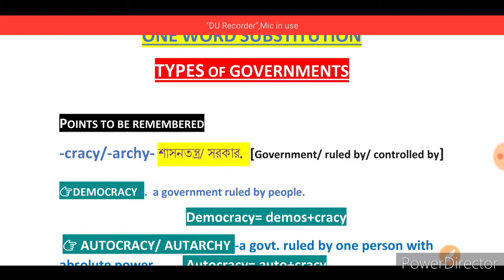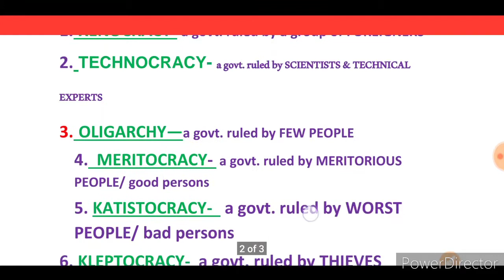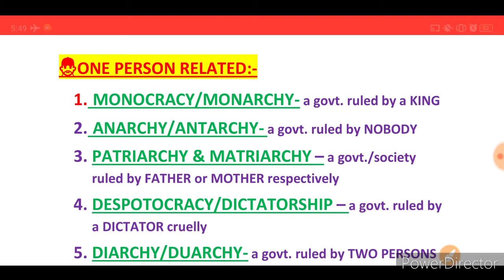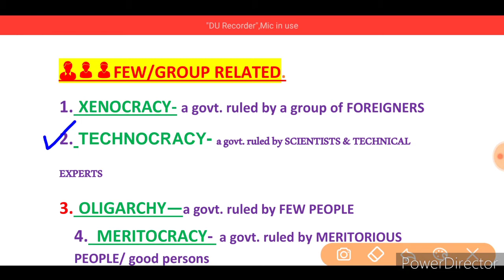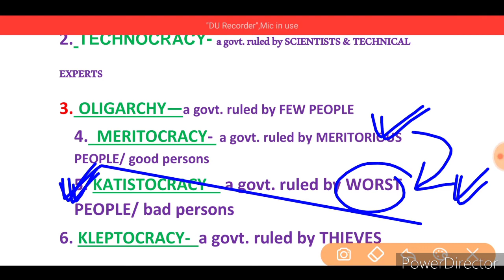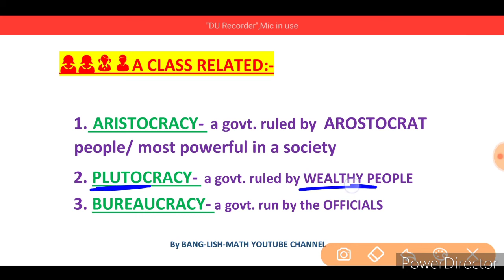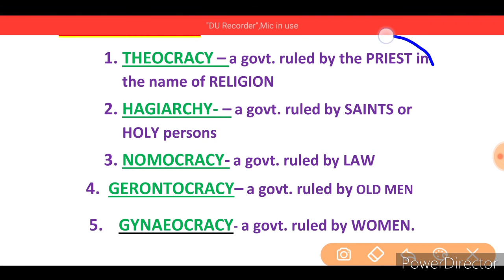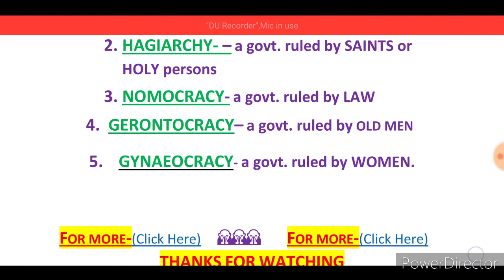One Words Tricks in Bengali | One Word Substitution of Governments for SSC WBCS CHSL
🛑 One Words regarding "Marriage" 🧡:-

🛑 One Words Regarding Phobia 👻 :-

Queries Solved:-

1. One Word Expression in Bengali
2. One Words Tricks with Cracy, Archy
3. One Words regarding various Governments
4. Single Word Expression in Bengali with meaning
5. English One Words Substitution tricks
6. WBCS English, PSC English, SSC CHSL MTS CGL English Class Preparation
7. WB Excise Constable English, WB Excise Main English, WB Abgari Police English Preparation

PDF link:- will be uploaded after 100 likes in Telegram